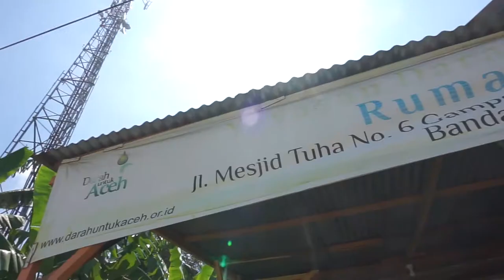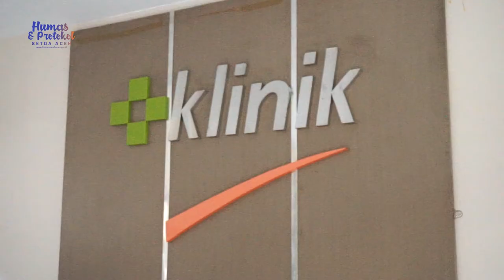Sambut Ramadhan, TP PKK Aceh Serahkan Bantuan kepada Pengurus BFLF, C-Four dan Y-DUA